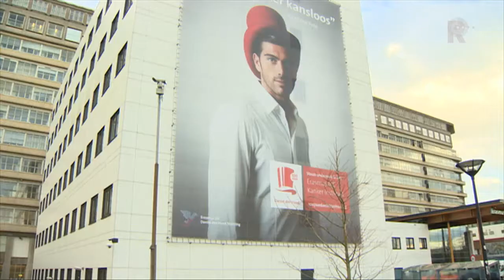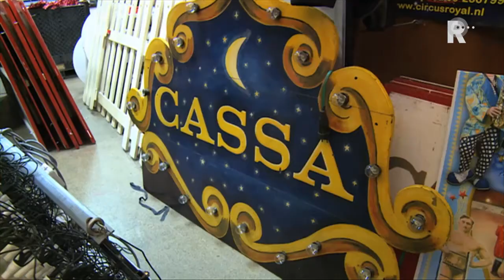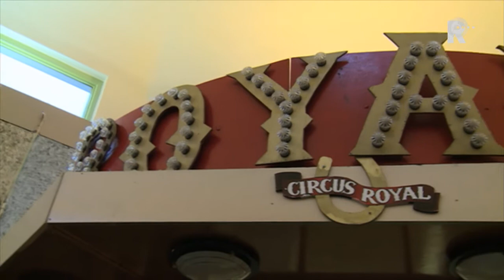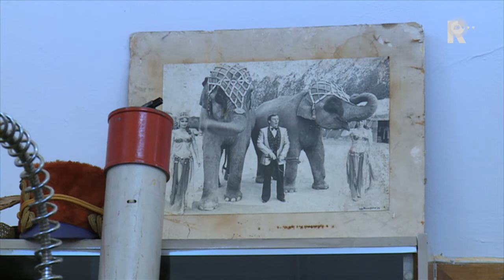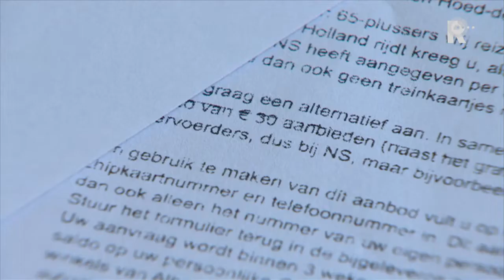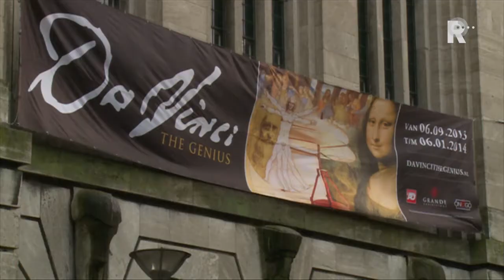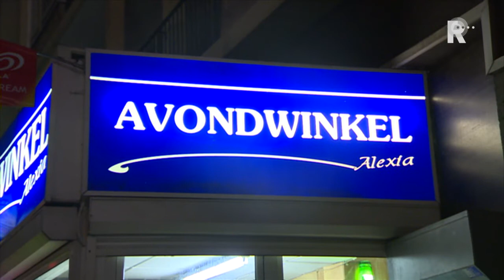Rijnmond Nieuws - 6 januari 2014